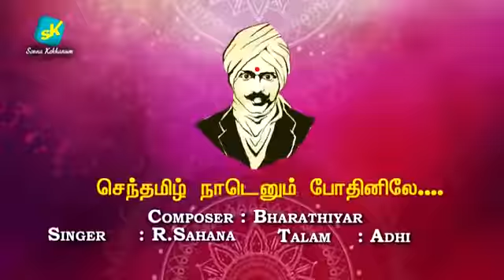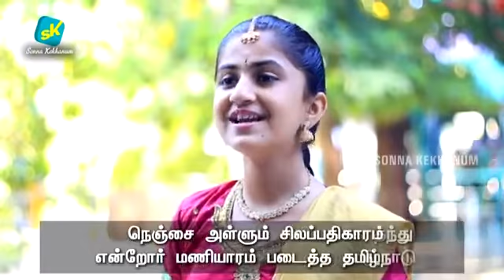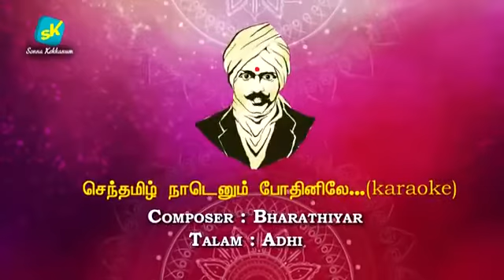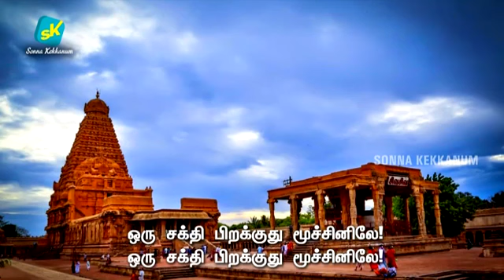Sangeetha Swarangal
Video from Mahakavi Bharathiyar